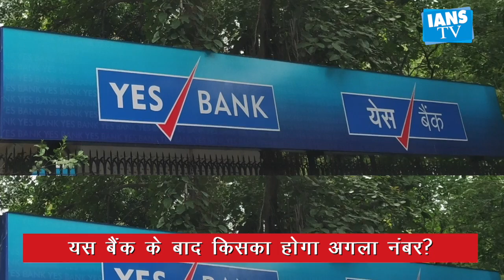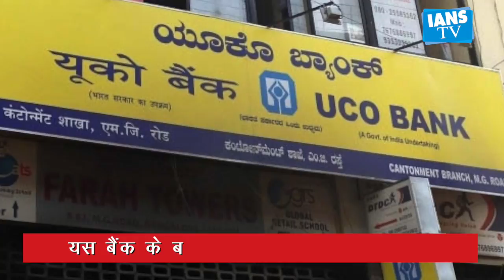बैंकों में NPA की बढ़ती बीमारी की क्या है दवा?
भारतीय अर्थव्यवस्था के लिए बैंक रीढ़ की हड्डी की तरह हैं. ऐसे में बैंकों की बढ़ रही एनपीए बड़ा संकट पैदा कर सकती है. बैंकों के लोन को तब एनपीए में शामिल कर लिया जाता है, जब तय तारिख से 90 दिनों के अंदर उस पर बकाया ब्याज और मूलधन की किस्त नहीं चुकाई जाती... तो बैंकों की मुसीबत बढ़ जाती है... क्या होता है एनपीए...